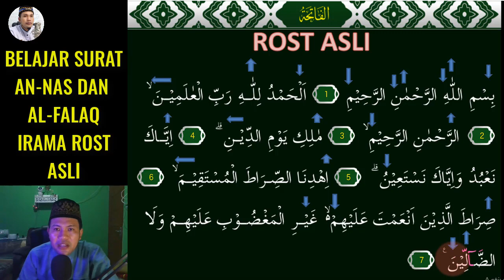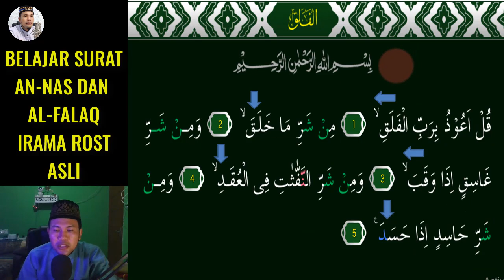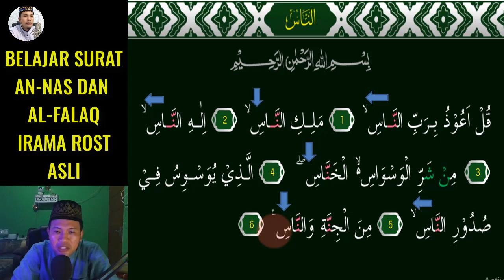KALAU BISA 2 NADA INI KITA DIJADIKAN IMAM SHOLAT SETIAP HARI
Assalamu'alaikum. Video kali ini kita belajar Bacaan Imam Sholat Dengan irama Yang Paling Mudah Karena menggunakan 2 Nada Saja Yaitu Irama Rost Asli  pada surat Al-Falaq dan Surat An-Nas InsyaAllah Mudah dipelajari